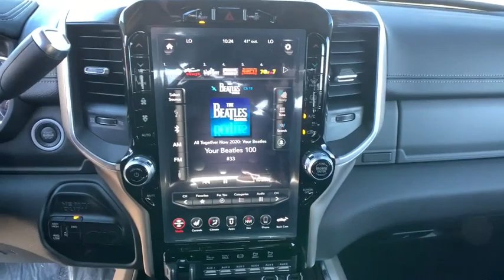2020 Ram 3500 Carson City, Dayton, Reno, Lake Tahoe, Carson valley, Northern Nevada, NV 20T7475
2020 Ram 3500 LARAMIE CREW CAB 4X4 6'4 BOX - Stock#: 20T7475 - VIN#: 3C63R3EL6LG241902

1-Year SiriusXM Guardian Trial,12' Touchscreen Display,12.0' Single Rear Wheel Axle,17 Speaker harman kardon Premium Sound,220 Amp Alternator,2nd Row In Floor Storage Bins,5-Year SiriusXM Traffic Service,5-Year SiriusXM Travel Link Service,50 State Emissions,5th Wheel/Gooseneck Towing Prep Group,8.4' Touchscreen Display,Active Noise Control System,Adaptive Cruise Control w/Stop,Adaptive Steering System,Air Suspension Decal,Apple CarPlay,Auto High Beam Headlamp Control,Auto Level Rear Air Suspension,Blind Spot & Cross Path Detection,CTR Stop Lamp w/Cargo View Camera,Capless Fuel Fill w/o Discriminator,Chrome Accent Shift Control,Cold Weather Group,Cummins Turbo Diesel Badge,Current Generation Engine Controller,Diesel Exhaust Brake,Disassociated Touchscreen Display,Dual 730 Amp Maintenance Free Batteries,Electronically Controlled Throttle,Engine Block Heater,Engine: 6.7L I6 Cummins HD Turbo Diesel,Exterior Mirrors w/Memory,Foam Bottle Insert,For Details Visit DriveUconnect.com,Front & Rear Rubber Floor Mats,Full Speed Forward Collision Warning Plus,GPS Antenna Input,GPS Navigation,GVWR: 11,800 lbs,Google Android Auto,HD Radio,Heated Second Row Seats,Heavy Duty Engine Cooling,I/P Mounted Auxiliary Switches,Integrated Center Stack Radio,Integrated Voice Command w/Bluetooth,LED Bed Lighting,Lane Keep Assist,Laramie Level 2 Equipment Group,Manufacturer's Statement of Origin,Media Hub w/2 Charge Only USBs,Mirror-Mounted Aux Reverse Lamps,Power Adjustable Convex Aux Mirrors,Power Adjustable Pedals w/Memory,Power Chrome Tow Mirrors w/Convex Spotter & Memory,Power Deployable Running Boards,Protection Group,Quick Order Package 21H Laramie,Radio/Driver Seat/Mirrors/Pedals Memory,Radio: Uconnect 12.0 w/Navigation,Radio: Uconnect 4C Nav w/8.4' Display,Rain Sensitive Windshield Wipers,Remote Tailgate Release,Safety Group,Selective Catalytic Reduction,SiriusXM Satellite Radio,SiriusXM Traffic Plus,SiriusXM Travel Link,SiriusXM w/360L,Supplemental Heater,Surround View Camera System,Tip Start,Tires: LT275/70R18E OWL On/Off Road,Towing Technology Group,Trailer Camera Wiring w/No Camera,Trailer Reverse Guidance,Trailer Tire Pressure Monitoring System,Transfer Case Skid Plate Shield,Transmission Oil Cooler,Transmission: 6-Speed Automatic Aisin AS69RC HD,USB Host Flip,Upfitter Electronic Module,Ventilated Front Seats,Winter Front Grille Cover